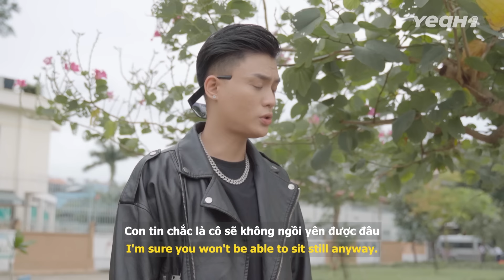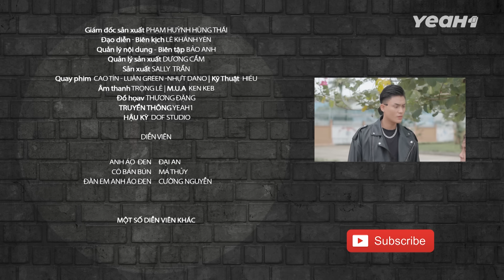Bún Lề Đường VỊ MUÔN PHƯƠNG, Anh Áo Đen Dở Khóc Dở Cười Khi Trớ Trêu Thành NẠN NHÂN | Anh Áo Đen 332